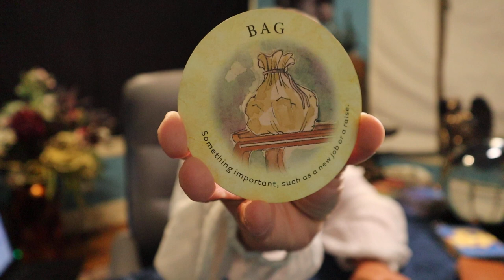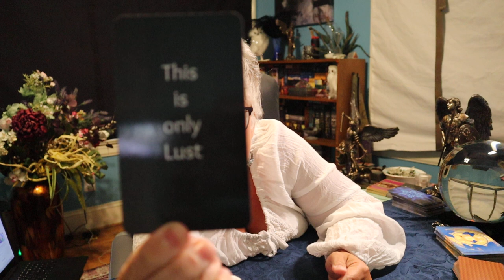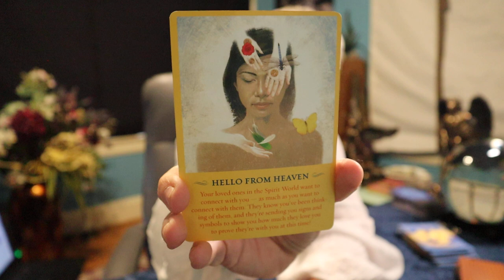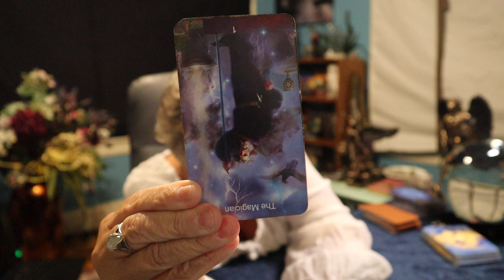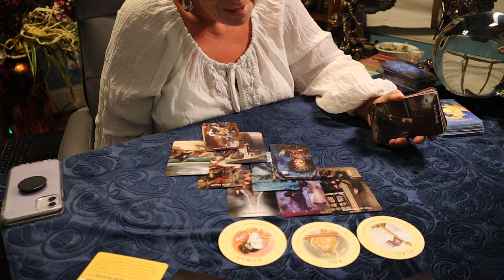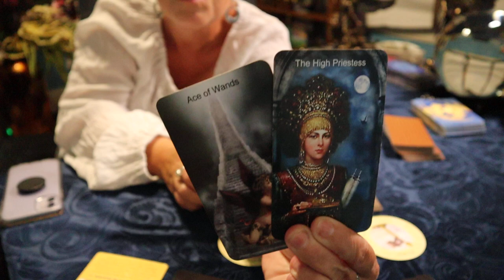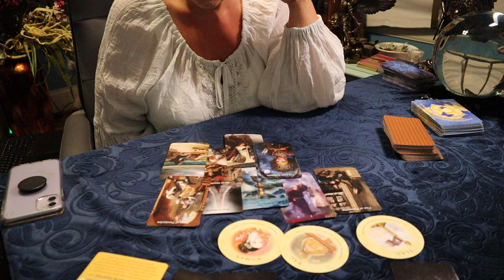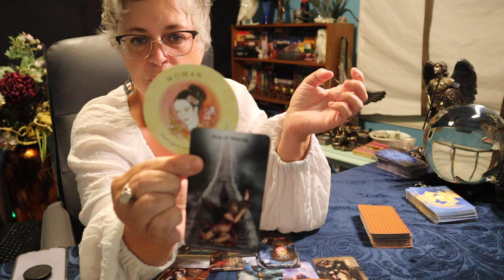Gemini | 111 You Manifested This Recognition & Will be Receiving an Increase | Gemini Tarot Reading